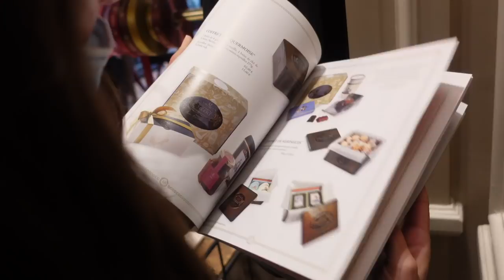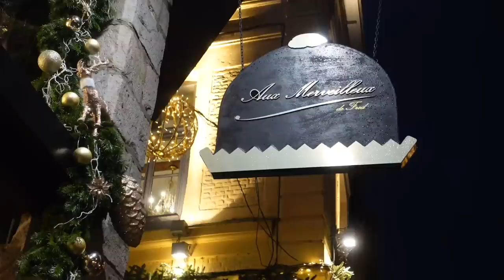JE MANGE PENDANT 24H LES SPÉCIALITÉS DU MARCHÉ DE NOËL DE LILLE ( et spécialités lilloise)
Aujourd'hui je vous emmène avec moi à Lille ! Je test les spécialités du marché de noël de lille et les spécialités lilloise.
Mention spéciale à ma mams qui m'a filmé toute la journée 😍 Merciii